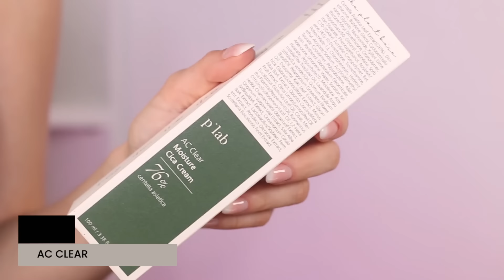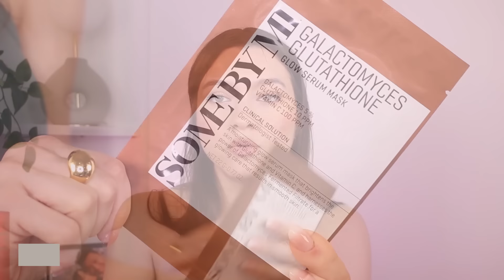UN BEAUTY HAUL SUCCOSO 😍 Make-up, Haircare, Skincare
Ma da quanto è che non facevamo un bel beauty haul?? Vi mostro tutte le cose prese e ricevute nell'ultimo periodo!

PRODOTTI CITATI
Victoria Beckham Beauty matita marrone
Victoria Beckham Beauty bronzer matte o2

𝑻𝑼𝑻𝑻𝑰 𝑰 𝑪𝑶𝑫𝑰𝑪𝑰 𝑨𝑻𝑻𝑰𝑽𝑰